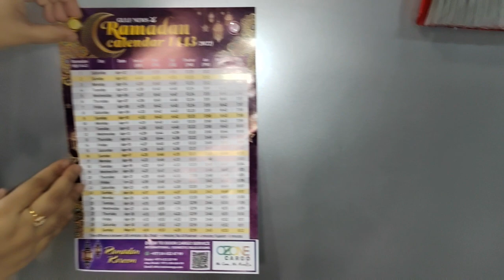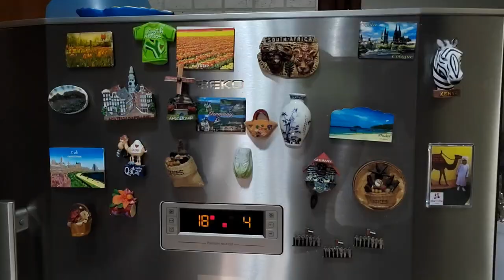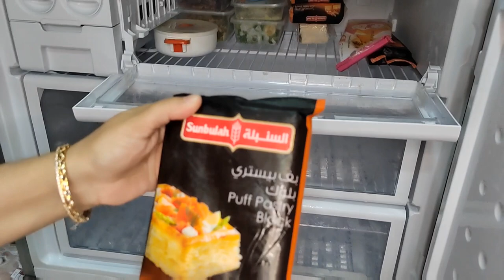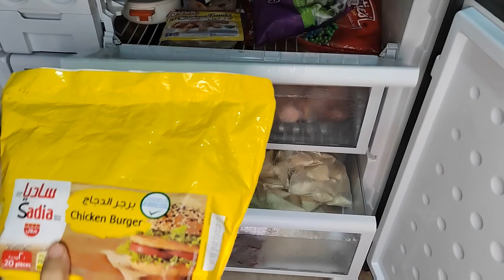ORGANIZING FREEZER BEFORE RAMADAN/ SUHUR PREPARATION/IFTAR RECIPES/ REFRIGERATOR ORGANIZATION IDEAS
ORGANIZING MY FREEZER BEFORE RAMADAN/SUHUR PREPARATION /IFTAR RECIPES